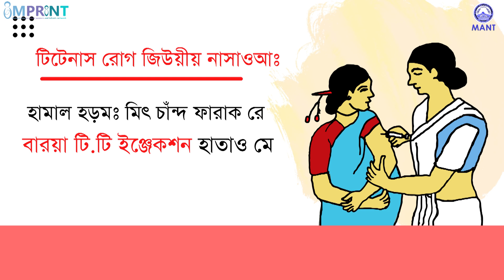Maternity & Child Health 4 Santhali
This work was supported by the IMmunising PRegnant women and INfants neTwork (IMPRINT) funded by the GCRF Networks in Vaccines Research and Development which was co-funded by the MRC and BBSRC. This UK funded award is part of the EDCTP2 programme supported by the European Union.

Since 1960, we have been working in the field of Basic Education, Health Improvement, Community Media and Livelihood Development of the marginalized section from 10 most deprived districts of West Bengal, India. We foresee to ameliorate the immense sufferings of this contemporary part of society.

For more details on our activities, you may visit our

If you like our work and want us to continue empowering the marginalised in society, please do extend your helping hand as it will very difficult without you.